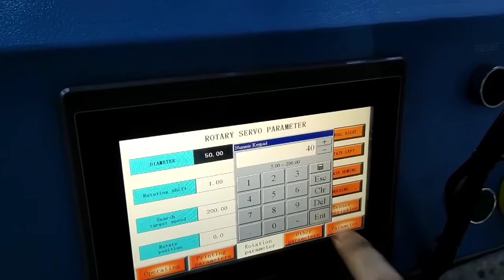7 how to set the parameters